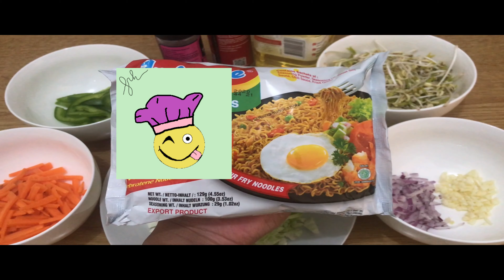How To Make Instant Noodles Healthier And Extra Special